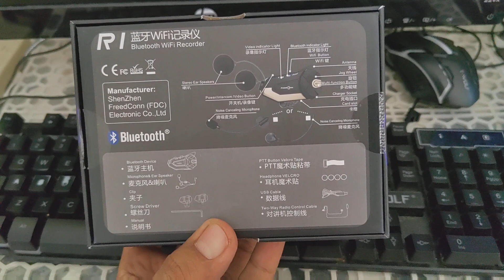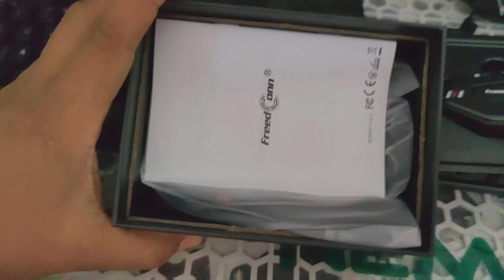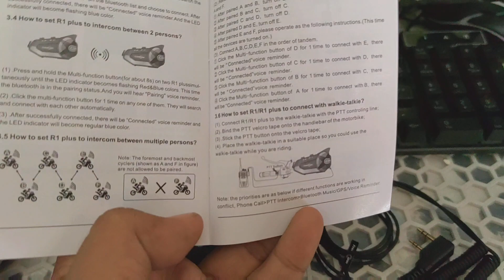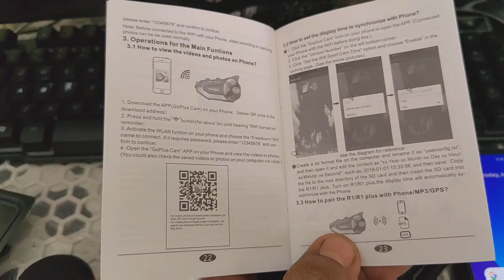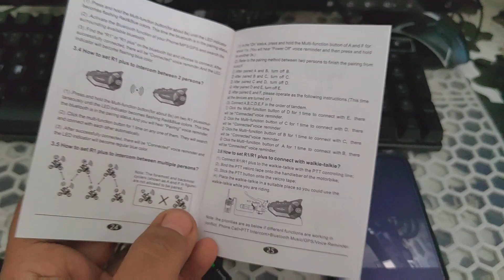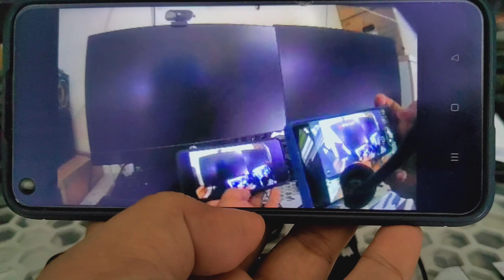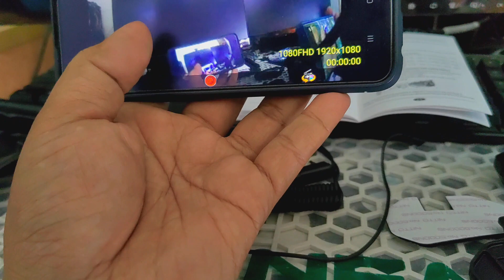unboxing freedconn r1 plus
on todays video
unboxing of a freedconn r1 plus